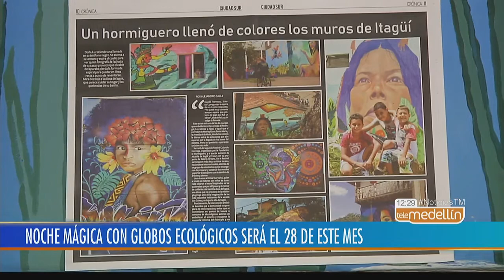El Pedregal tendrá su noche mágica con globos ecológicos - Telemedellín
Visitamos con nuestra Cámara Ambulante la vereda El Pedregal, del municipio de Itagüí, en el sur del Valle de Aburrá, donde encontramos una fundación social que ajusta más de diez años trabajando por el desarrollo cultural y familiar de los habitantes del sector y que durante siete años consecutivos ha realizado la noche mágica de navidad con globos de mecha seca.